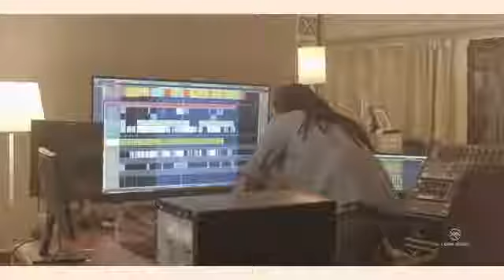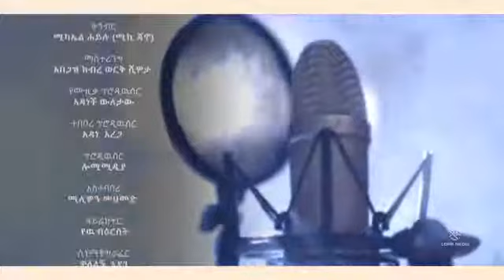Yehager Kasma Group Work 2021G C360p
Yehager Kasma Group Work 2021G C360p Afri Moods
On this channel we delivered different types of African arts, Life styles & Moods. Please enjoy with us.